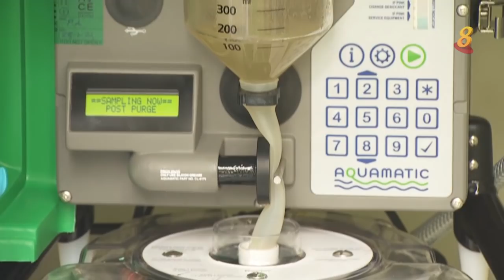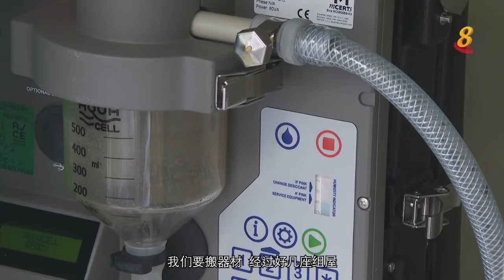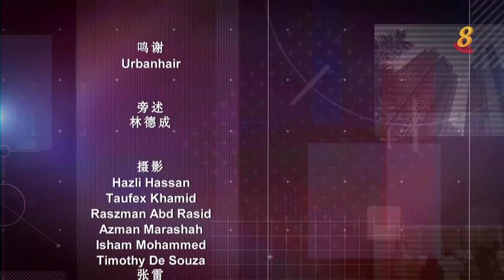前线追踪 | 家里的污水管会传播病毒吗？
16/07/2021 播出

组屋的污水管系统是否有传播病毒的风险？污水监测怎么从几百名住户所排出的污水中，检测到冠状病毒的基因碎片？